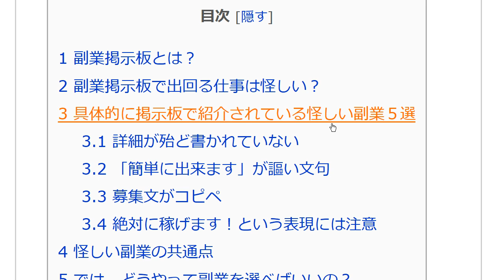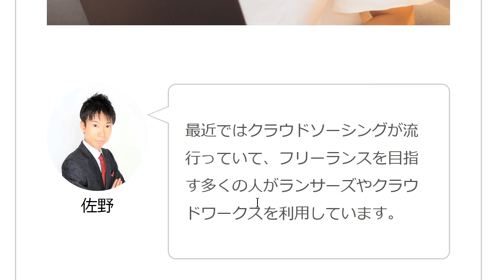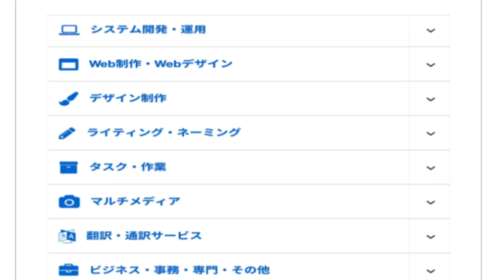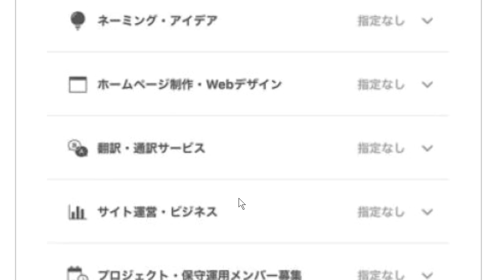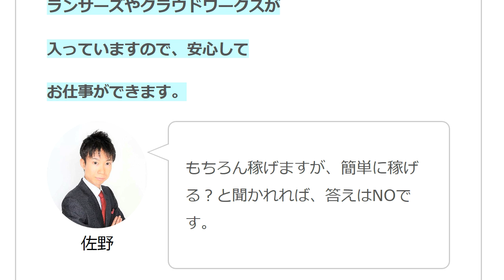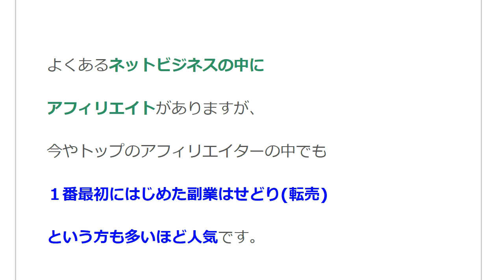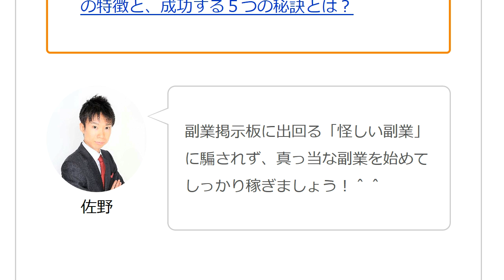第2章 甘い話に惑わされるな！副業掲示板に出回る怪しさＭＡＸの仕事５選とは？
本動画は、同タイトル　★1の、続きです。

【内容】

【内容】

【内容】

◎第4章
『怪しい副業の共通点』

◎第5章
『では、どうやって副業を選べばいいの？』

◎第6章
『まとめ』